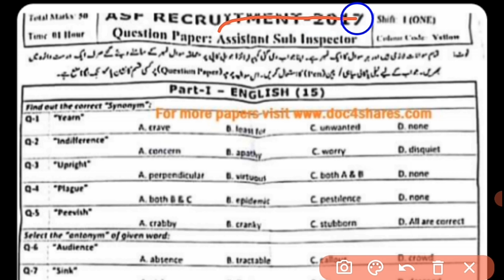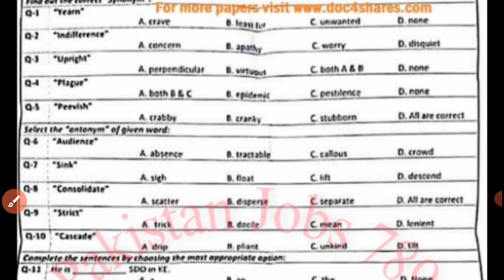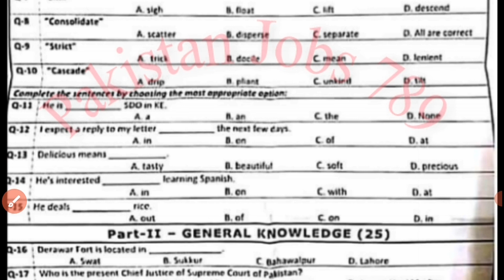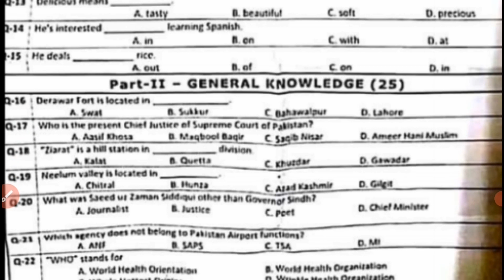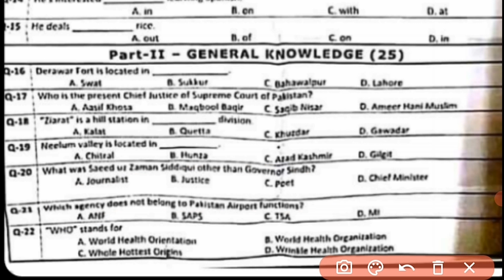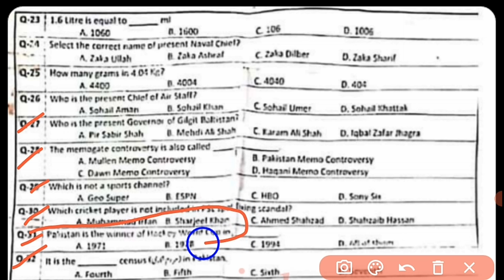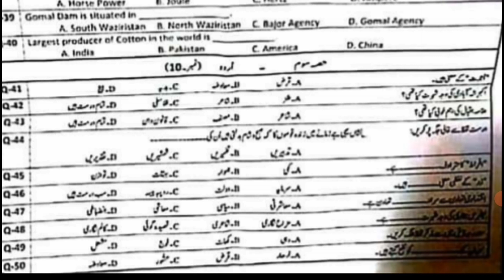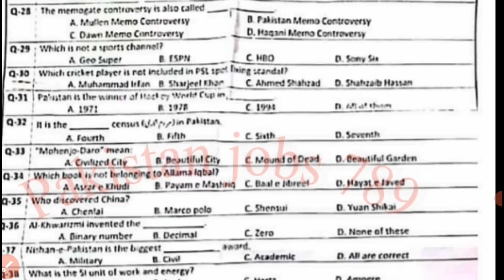Asf written test prepration 2021| Asf written test most important question 2021| Asf past paper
Asf written test prepration most important question 2021
Asf written past paper
Asf past paper 2017
Asf paper pattren 2021
Asf paper marks 2021

These topics discuss in this vedeo